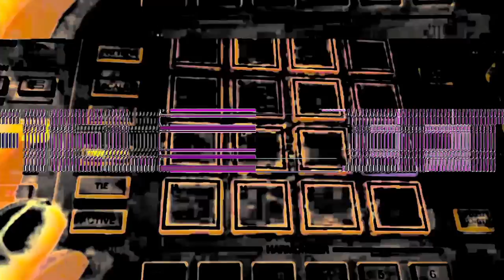Leftfield - Accumulator (Official Video)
Accumulator - the 2nd single from the forthcoming new album "This Is What We Do".